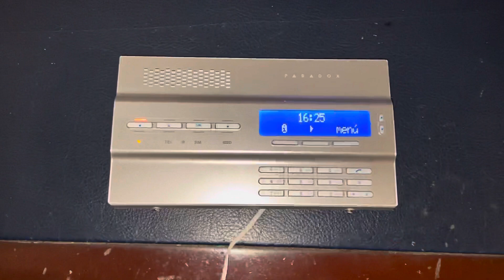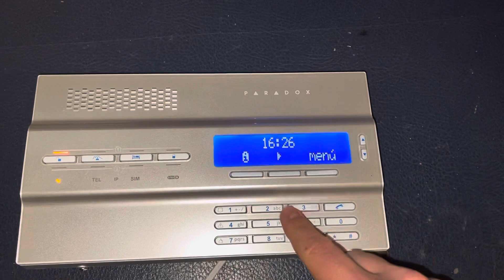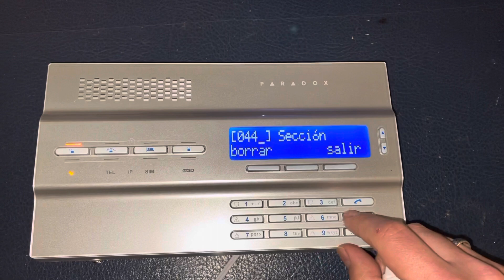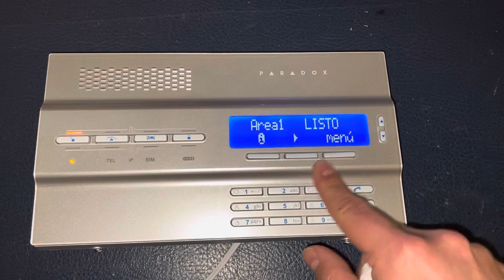REM 101 en MG6250, control remoto exclusivo para pánicos de Paradox en la consola Inalámbrica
- Forma de Ingresar a configuracion, usuario, instalador,
- crear usuarios,
- configuración,  teclas,
- panicos de teclado,